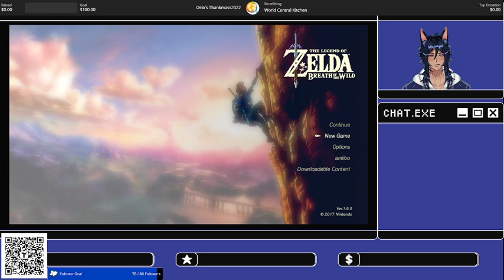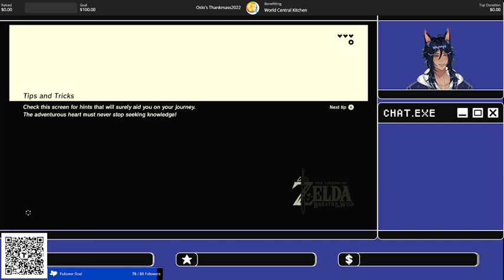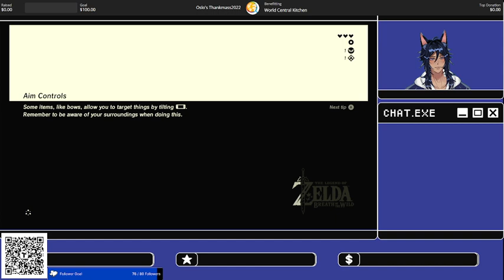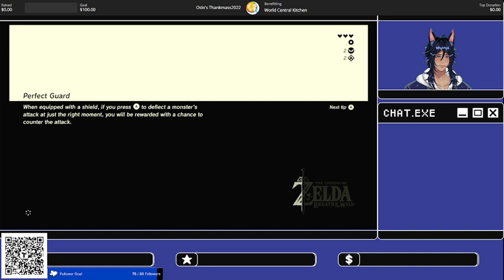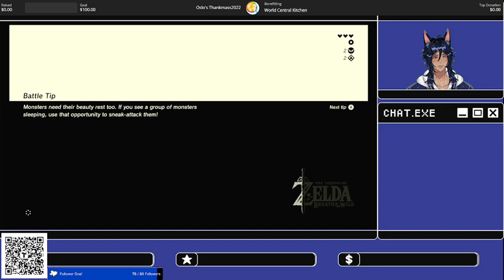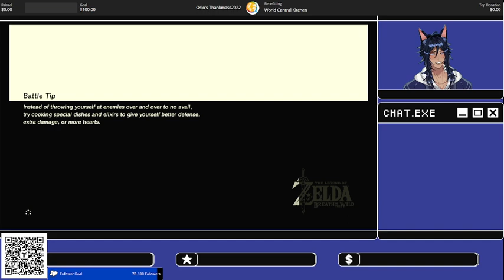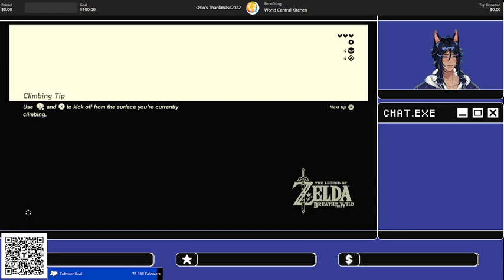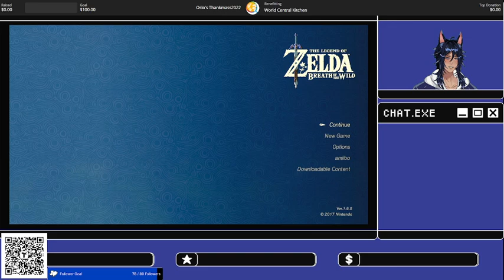NEW ADVENTURE!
We started BOTW on stream today! I hope you enjoy!